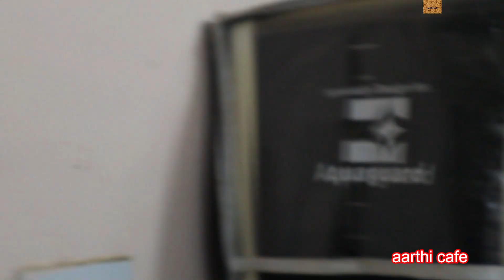Wednesday Menu | Working Woman's Morning Cooking Vlog Series 2 | aarthi cafe Cooking Vlog